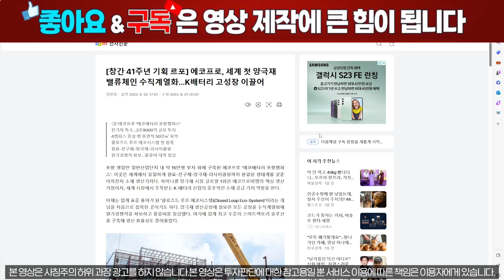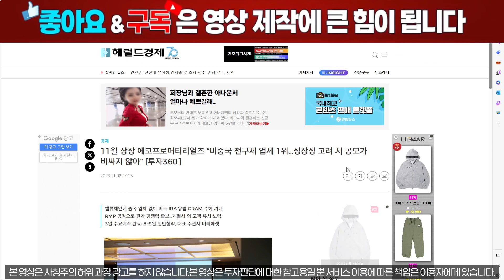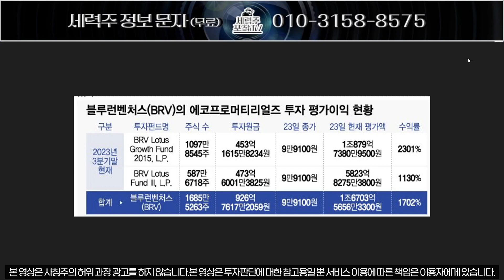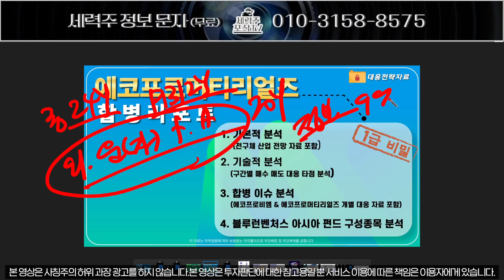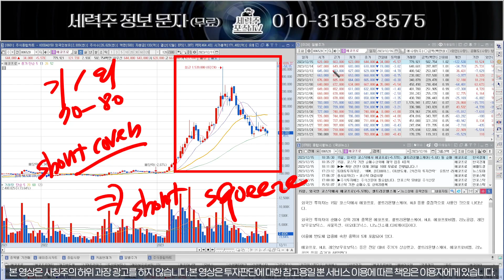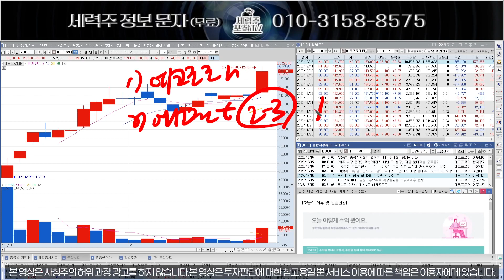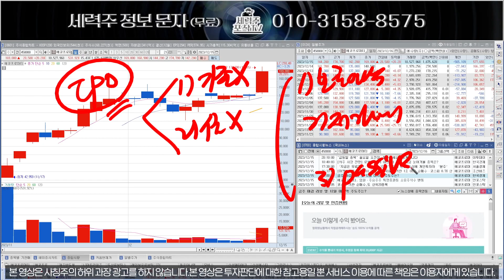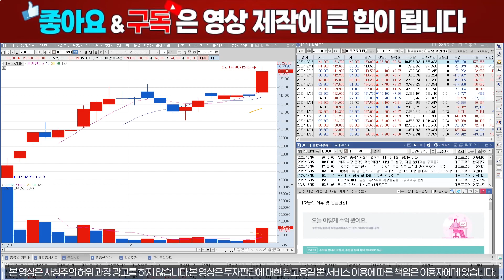[에코프로머티리얼즈] OO 사모펀드 이 가격까지 급등시킵니다!